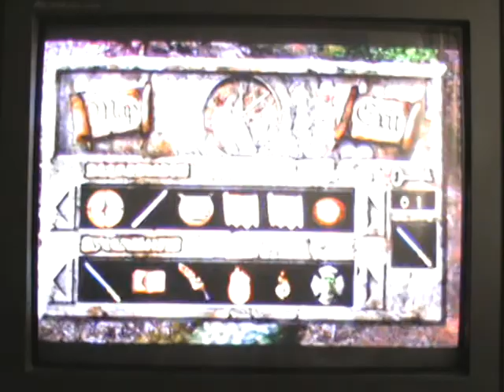Let's Play Zelda's Adventure 016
Still looking for noise...